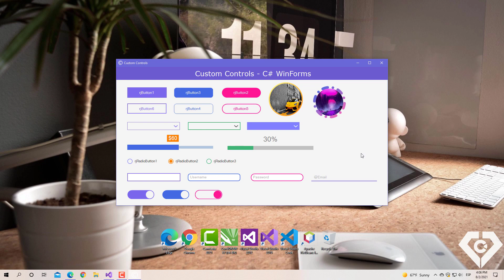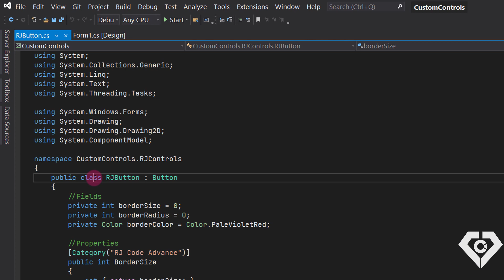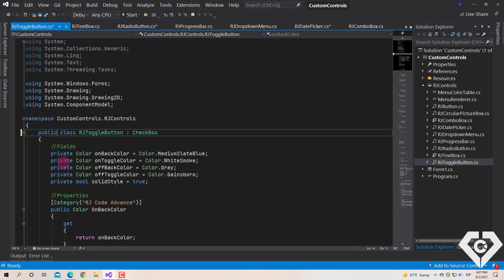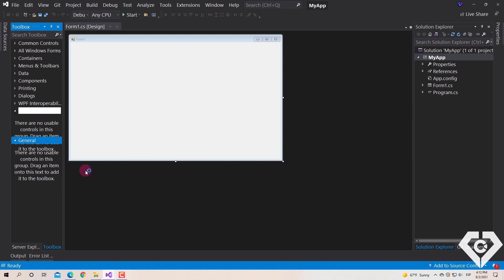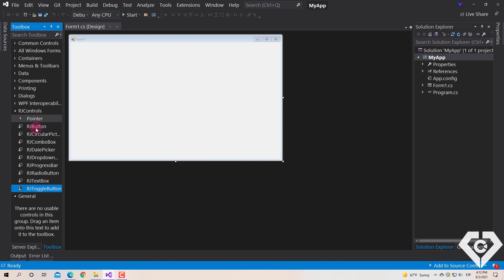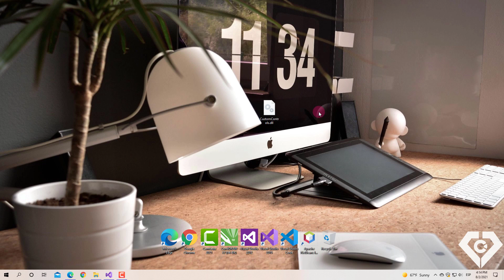Cómo crear y agregar una DLL de controles personalizados a la caja de herramientas de Visual Studio?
▶ VÍDEO ACTUAL: ¿Cómo agregar una DLL de controles personalizados a la caja de herramientas de Visual Studio?
Hay 3 formas de hacerlo:
1.- Agregar manualmente el archivo DLL a la caja de herramientas.
2.- Subir a los Paquetes NuGet.
3.- Crear un paquete VSIX (Extensión de Visual Studio)